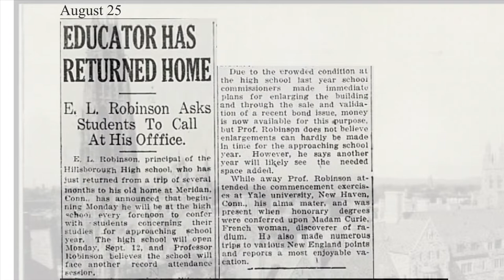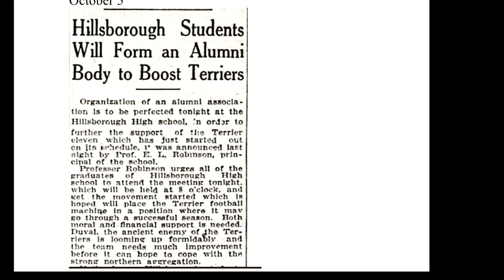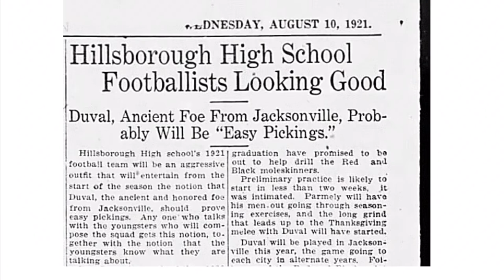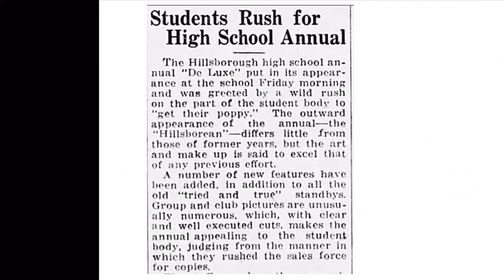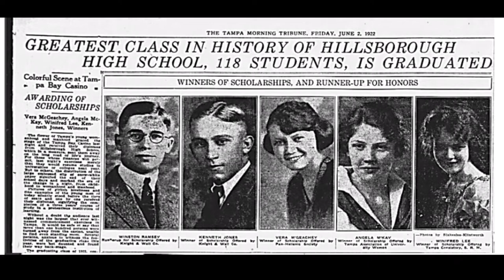History of Hillsborough High School: Class of 1922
The 1921 Tampa Bay Hurricane
Over a hundred fans travel to Jacksonville for the Turkey Day Game
A huge class graduates

Soundtrack: The Entertainer